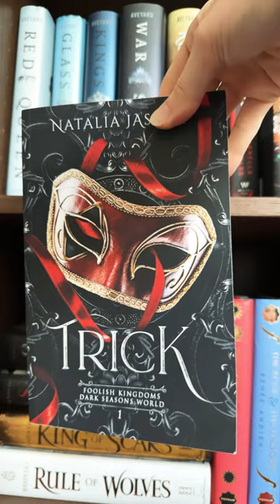🤍ROMANTASY WHERE THE VILLAIN GETS THE GIRL 🤍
Fantasy romance books where the villain gets the girl:
1. A Ruin of Roses by KF Breene
2. Bend Her by Cassie Alexander
3. Scarred by Emily Mcintire
4. Trick by Natalia Jaster
5. A Curse al Dark and Lovely by Brigid Kemmerer